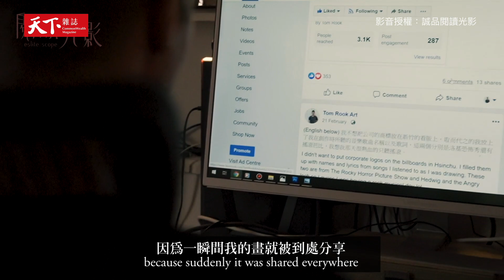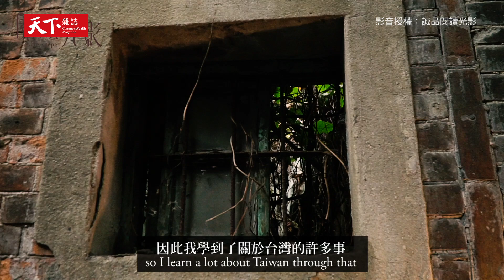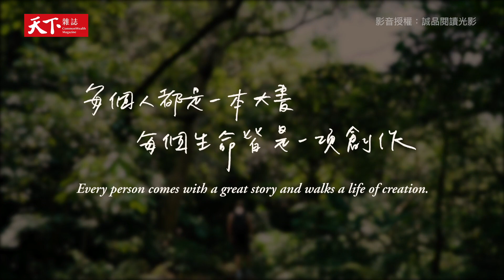英國插畫家Tom Rook用十年走訪台灣街道 一筆一畫勾勒台灣細膩街景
大學畢業後，Tom Rook 來到台灣，用他在地理系所學的專業，畫下一張又一張的台灣街景地圖，而就在他準備回英國定居時，他的畫突然在網路上爆紅，這也使他決定留在台灣，而這一待就是十年...

為達自己對畫作的堅持，Tom持續走訪台灣街道、做筆記、查詢資料，平均一幅畫就需要三個月到一年不等的繪製時間，相當耗時，但他卻樂在其中。

這位英國青年在創作的過程中有什麼新的體悟？他為何會如此熱愛台灣呢？

影片授權：誠品閱讀光影